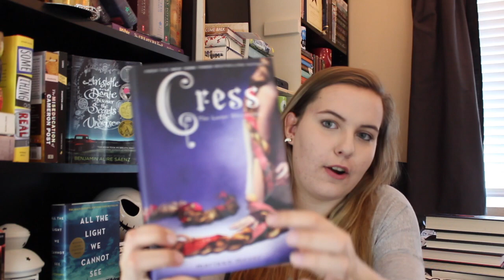BookTubeAThon TBR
BookTubeAThon is finally here again and I could not be more excited!